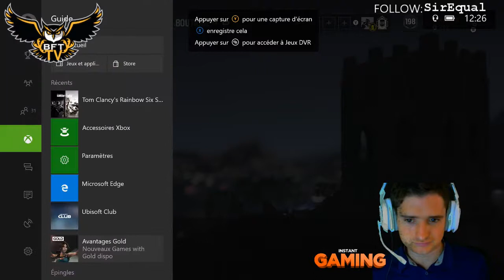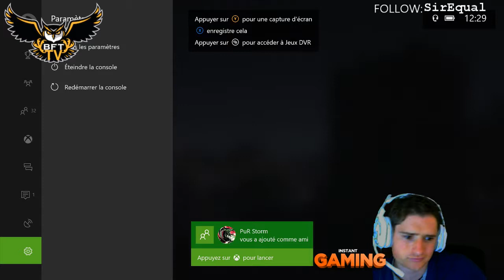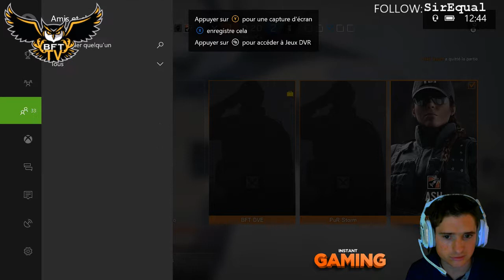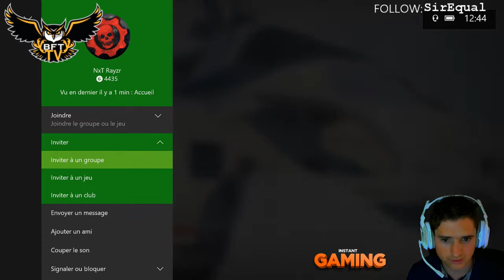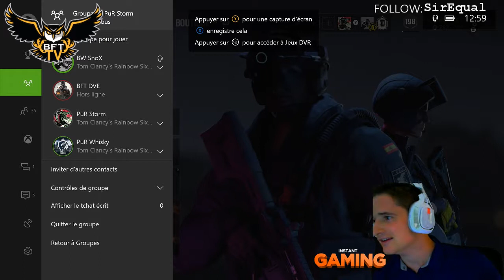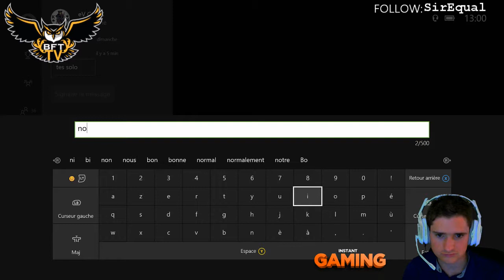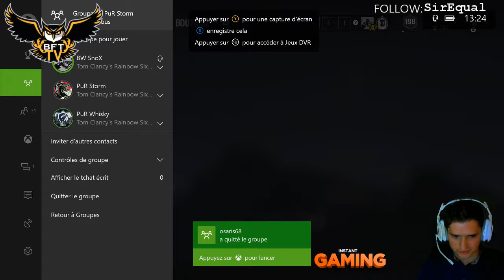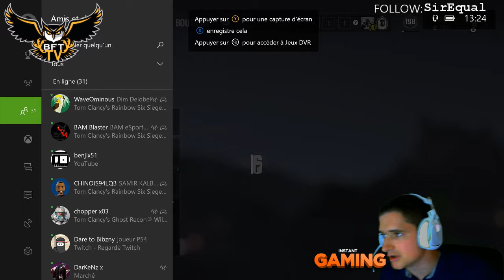news fragmovie Snox en forme